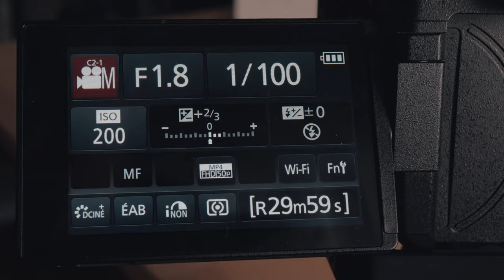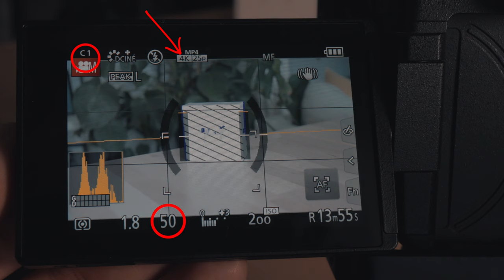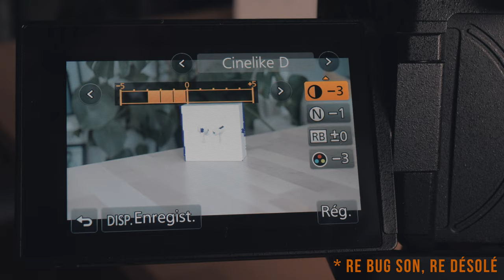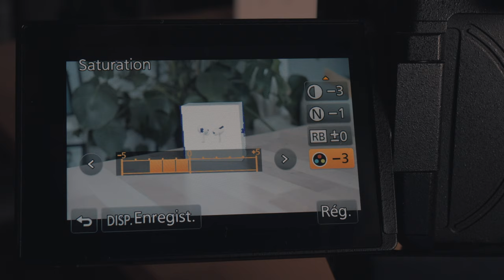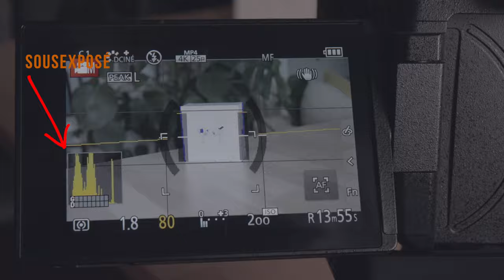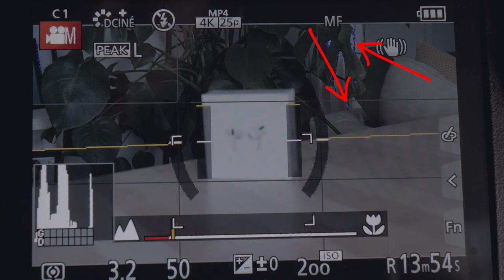Mes REGLAGES CAMERA pour de BELLES images (Lumix G80)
Aujourd'hui je vous partage les réglages de ma caméra pour faire de belles images ! Et plus particulièrement les réglages du Lumix G80 qui est la caméra qui me suit partout ! :)

MATOS PRINCIPAL :
📸 Caméra :
- Lumix G80

Drone : Mavic Mini 2 Fly more combo

MES ACCESSOIRES :
- Cartes SD : Sandisk Extreme Pro 64GB
- Trépied :
- Bague d'adaptation pour filtre
- Sangle Peak Design
- Protège carte SD